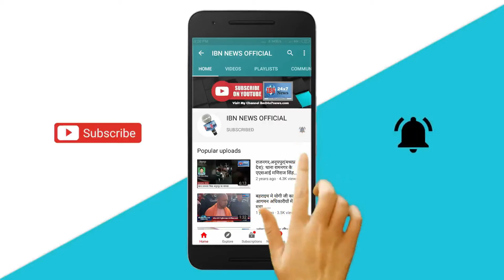पत्रकारों के समर्थन में खड़े हुए भाजपा के पूर्व विधायक सुरेंद्र सिंह